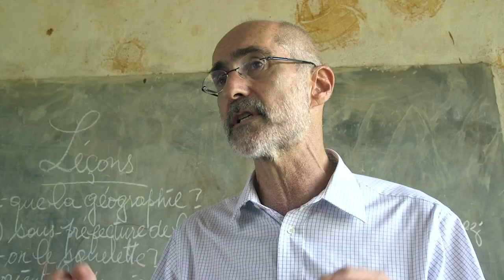Koui: mission conjointe auprès de Sidiki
Une mission conjointe du gouvernement centrafricain, de l’Union africaine, et des Nations unies, ainsi que l’ambassadeur du Cameroun en Centrafrique, s’est rendue le mardi 18 juin à Koui, dans le nord ouest de la République centrafricaine. Elle y a rencontré le chef du groupe armé Retour, réclamation et réhabilitation (3R.) Ce groupe armé, dirigé par Sidi Souleymane, alias Abbas Sidiki, est responsable du massacre de plusieurs dizaines de villageois dans cette région le 21 mai dernier. Le représentant du gouvernement, le général Général Henri Wanzet-Linguissara, ministre de la Sécurité publique, appel au désarmement de ce groupe armé dans le cadre de l’accord de paix signé à Bangui le 6 février dernier.